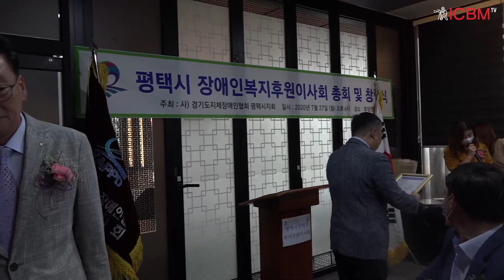[ICBM NEWS] 평택시 장애인복지후원이사회 총회 및 창립식 현장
평택시장애인복지후원이사회 창립

소외받는 장애인 인권 보호에 앞장설 것

평택시장애인복지후원이사회(이사장 박종근)는 지난 27일 후담원에서 총회 및 창립식을 개최하고 장애인 인권 보호 및 복지활동을 본격화했다.

이날 총회 및 창립식에는 박종근 이사장과 후원이사회 이사단을 비롯해 정장선 시장, 홍선의 의장, 서현옥 도의원, 이윤하‧김승겸 시의원 등 내‧외빈 40여명이 참석해, 평택시장애인복지후원이사회의 창립을 축하하고, 향후 활동을 격려하는 시간이 마련됐다.

(사)경기도지체장애인협회 평택시지회 산하 단체인 후원이사회는 ‘지역 장애인들의 권익 신장을 통해 인권이 유린되는 현실을 개선하겠다’는 설립목표를 내세우며, 행정사각지대에서 도움의 손길이 요구되는 지역 장애인들을 위해 다양한 활동을 계획하고 있다.

후원이사회는 내년 2/4분기까지 ▲장애인 주거환경 개선 사업 ▲장애인 생계지원금 전달 ▲장애인가족 장학금지원 ▲장애인과 함께하는 후원의 밤 ▲장애인 힐링 바다 탐방 ▲장애인 가족 체육대회 ▲평택시장애인복지후원이사회 바자회 등의 활동을 진행한다는 계획이다.

박종근 이사장은 개회사를 통해 “코로나19로 어려운 상황임에도 망설임 없이 장애인권 수호에 동참해 주신 이사님들께 감사한 마음이다. 후원이사회가 십시일반 모은 정성이 지역의 25,000여 명 장애인들의 권익신장을 위해 고르게 사용될 수 있도록 노력하겠다”면서 “후원이사회는 행정사각지대에서 장애인권이 다른 인권에 유린되는 현실을 개선하는 일을 목표로 활동할 예정이다”고 전했다.

정장선 시장은 격려사를 통해“평택시장애인복지후원이사회의 창립을 진심으로 축하한다”면서 “장애인 복지향상을 위한 후원이사회의 활동을 감사한 마음으로 응원하겠다”고 전했다.

홍선의 의장은 “평택시는 다양한 복지정책을 진행하고 있는 상황이지만, 행정사각지대를 해소하지 못하는 것이 사실”이라며 “오늘 진행된 창립총회가 장애인 복지수준이 한 단계 향상되는 계기가 될 것으로 기대한다”고 전했다.

이창복 기자